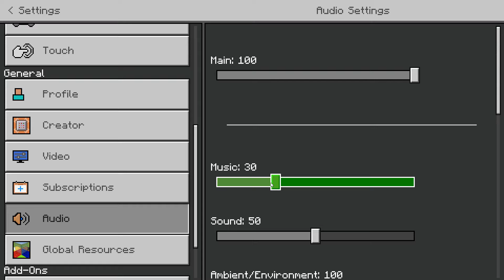Minecraft Lets Play 2 (Kingdom) The Cave adventure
I wanna say thanks to my friend for joining me and helping me be able to speak
RTX Resurce pack on Bedrock